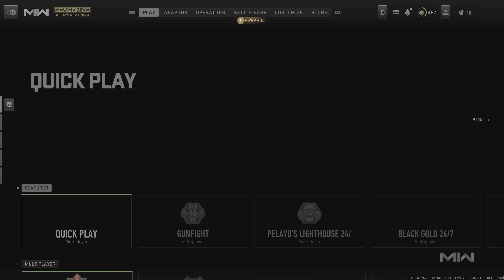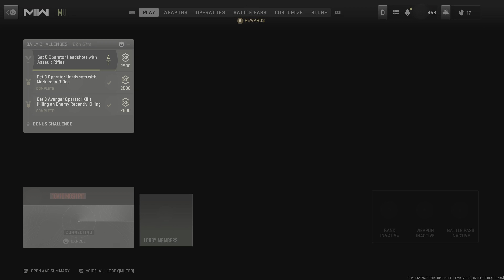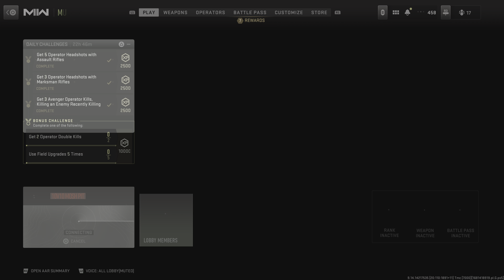Mailman Havin fun on Modern Warfare 2 In 4K. Funny Commentary and interactions.